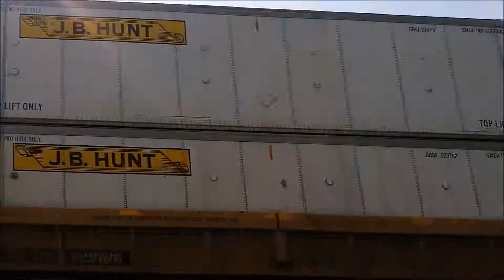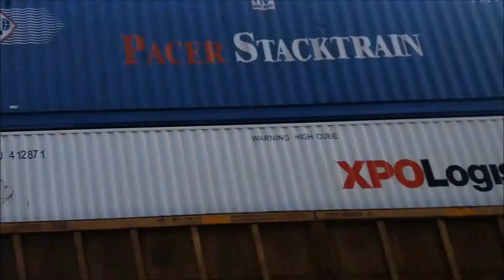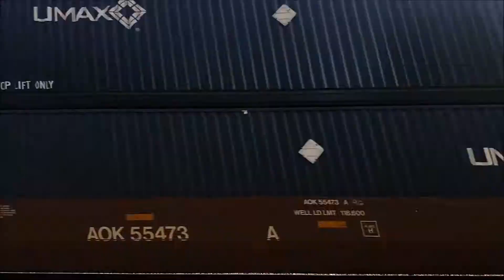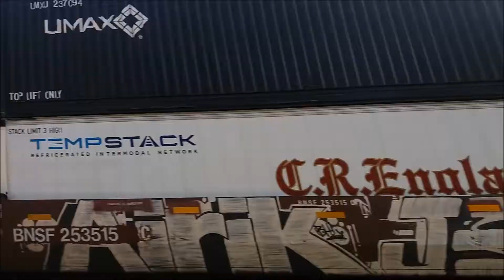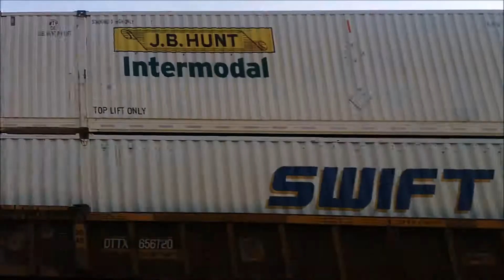Marceline Subdivision Railfanning Episode 9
The Ninth episode in my railfanning series